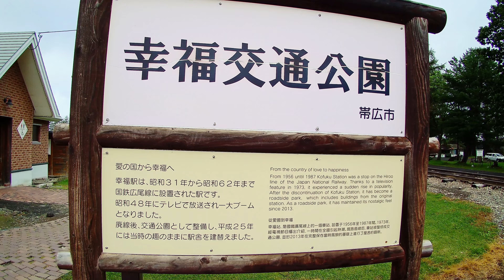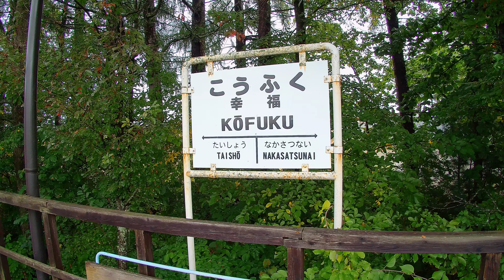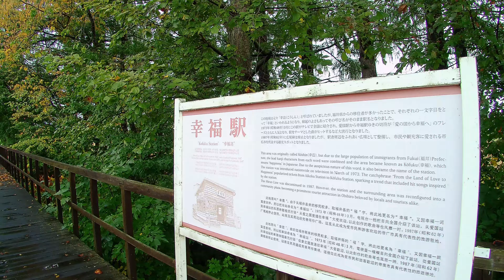帯広市 幸福交通公園(旧幸福駅)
先月、9月下旬に訪れた北海道帯広市郊外にある
旧国鉄の幸福駅跡です。
交通公園として整備されており、駅名とも相まって帯広地区の観光地としても有名になりました。
現役で鉄道が走っていた頃より今の方が訪れる人が多そうなのも皮肉な話ですが、
鉄路の維持は道内も深刻な話でもありますから、維持する所は残し
廃止した場所は活用されることを願いたいです。

幸福交通公園の入口 00:00
当時のブーム話など 00:08
公園を進む 00:15
復元された幸福駅舎近く 01:23
キハ22型のあるホーム 02:38
車内見学 03:14
除雪モーターカーとキハ22 03:42

BGMはDOVA-SYNDROME様よりお借りしています。
のる様 「Old home」